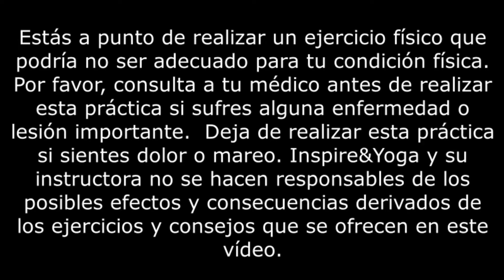FLOW YOGA - Asanas en el SUELO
Práctica de Yoga fluida para trabajar posturas en el suelo.  Muy buenas yoguis y yoguinis! Espero que disfrutéis de esta nueva práctica en la que vamos a trabajar en el suelo ;)

Namasté ;)

SALUD y YOGA!!!

Si te gustan las clases y quieres seguir practicando conmigo te animo a que te unas a Inspire&Pilates Studio, en Patreon, donde encontrarás clases exclusivas, varios planes de entrenamiento (Yoga, Pilates, Yogalates, Entrenamiento...), tutoriales, recetas saludables y mucho más ;)

Aquí os dejo la web del canal donde podréis encontrar artículos sobre Pilates, Salud, el mundo del Fitness, Recetas saludables y mucho más!!!

Si quieres comprar el mejor material para tus clases te dejo este enlace